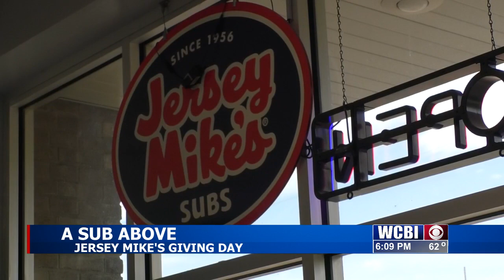Giving Day: Jersey Mike's donates day's sales to TK Martin Center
Jersey Mike's celebrated its annual "Giving Day" and they chose the TK Martin Center at Mississippi State as their charity of choice.